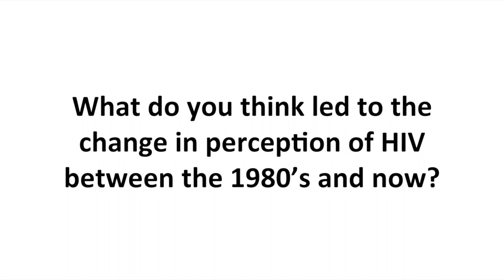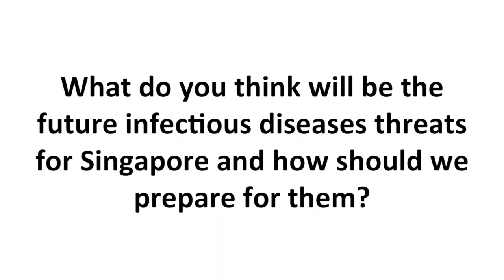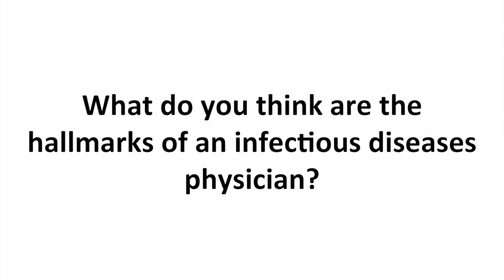Dr Wong Sin Yew (SG50 Interview)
Interview with Dr Wong Sin Yew, infectious diseases physician at Infectious Diseases Partners Pte Ltd, and former Director of the Communicable Diseases Centre. He discussed the types of infections seen in the past, advent of HIV in Singapore, and the evolution of the infectious diseases specialty in Singapore (3rd September 2015).